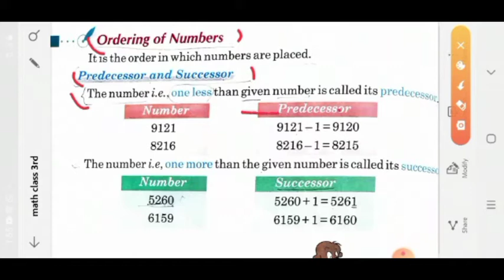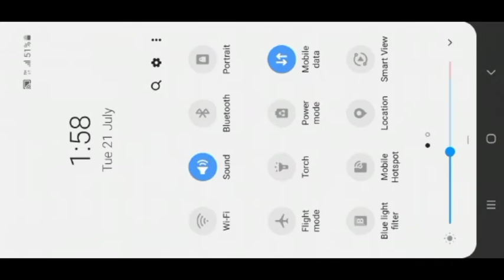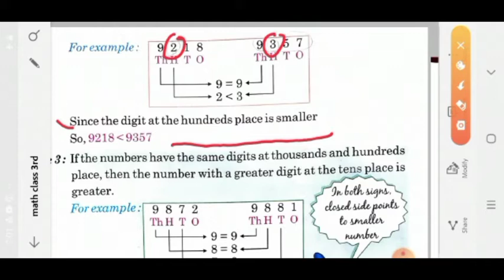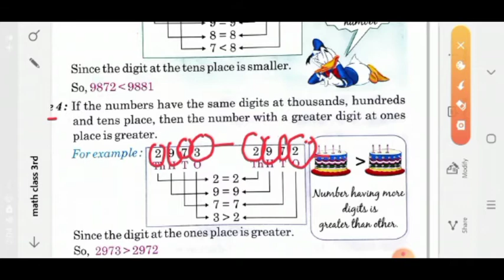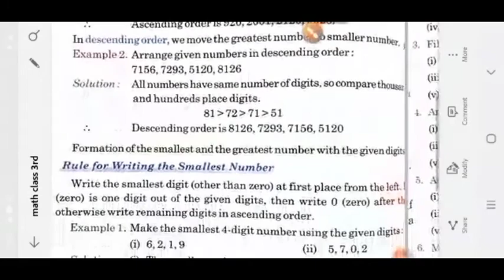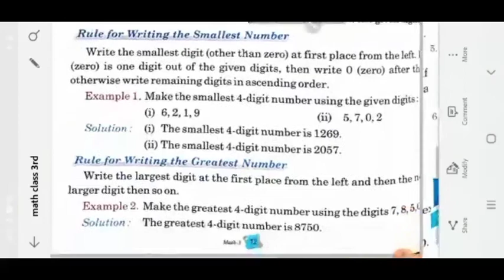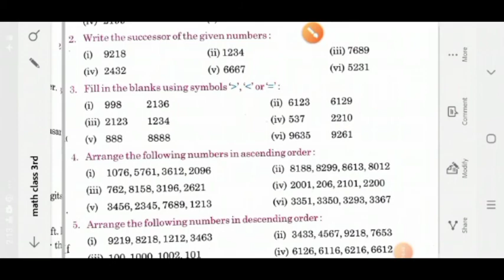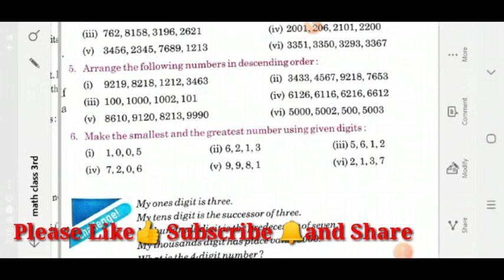Class-3rd/Math/Predecessor and Successor/Comparison of Numbers/Ascending and Decending Order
Numbers and Numeration
Predecessor and Successor